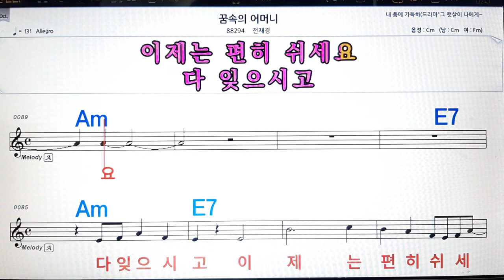꿈속의 어머니/전재경💋노래방, 악보,반주, 가라오케 ,코드, 가사 .💖Karaoke, Sheet music ,Chord, Lyrics ,MR